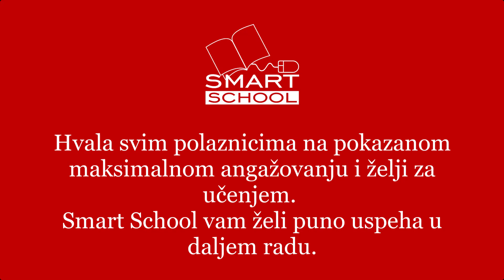Utisci polaznika nakon završene prekvalifikacije za Front End programera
Poslušajte utiske polaznika nakon završene prekvalifikacije za Front End programera, programa koji je inicirala i finansirala Gradska uprava za privredu Novog Sada.

Obuka je obuhvatala osnovni i napredni kurs Front End programiranja, sprovedenih u trening centru Smart School, na Bulevaru oslobođenja 78.

Za obuku za deficitarna zanimanja – Front End Developer, 2022, testirano je ukupno 63 prijavljenih kandidata iz baze Nacionalne službe za zapošljavanje, od kojih je odabrano 26 najboljih koji su započeli program obuke. Polaznici su bili podeljeni su u 2 grupe od po 13 polaznika, što se pokazalo kao dobra dugogodišnja praksa. Fond časova na ovoj obuci je iznosio 170 školskih časova, tokom perioda od 5 meseci, sa obaveznih 80 sati prakse.

Od 22 kandidata koji su uspešno završili i obuku i praktičan deo, 7 kandidata je dobilo i pismo preporuke od predavača i škole.

Hvala svim polaznicima na pokazanom maksimalnom angažovanju i želji za učenjem. Smart school vam želi puno uspeha u daljem radu.